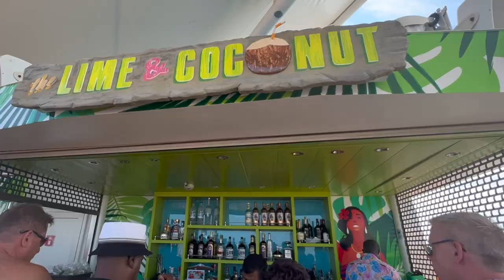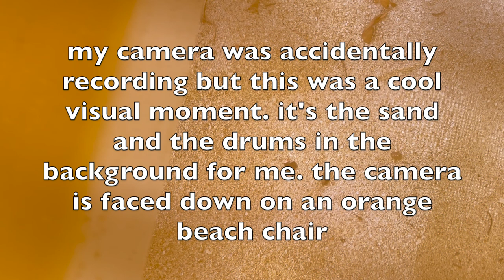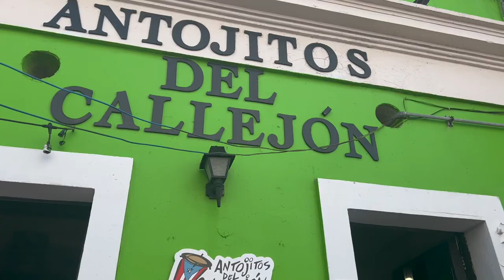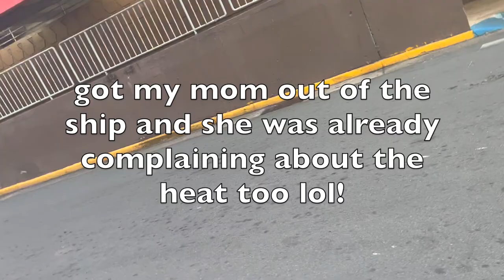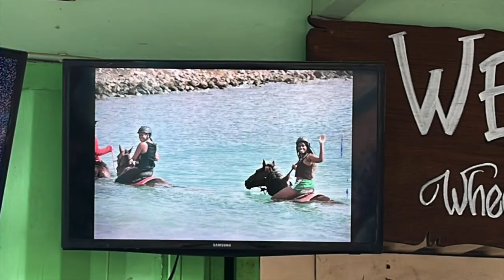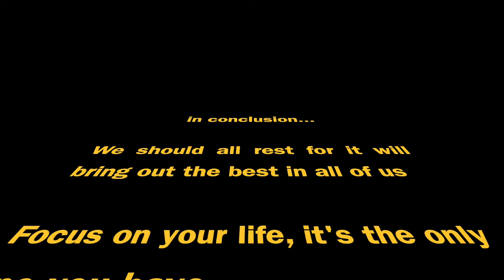Cruising to Haiti, PR + Sint Maarten (end of summer vlog)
I went on my first cruise with my mom to Haiti, Puerto Rico, and Sint Maarten. This was one of my favorite vacations and it definitely will not be my last. This video is a very special memory for my mom and I!

age: 24
ethnicity: Haitian
where do i live: NYC
cat's name: Sage
camera: canon t5 rebel